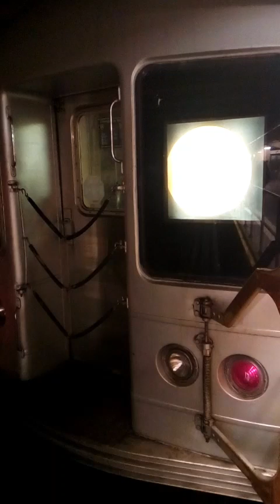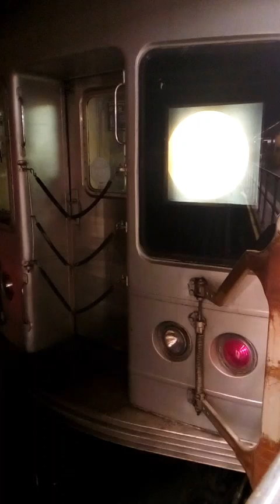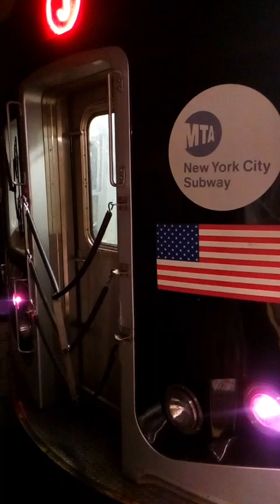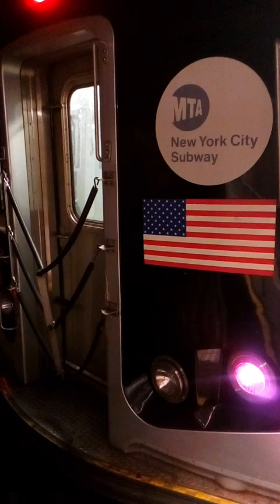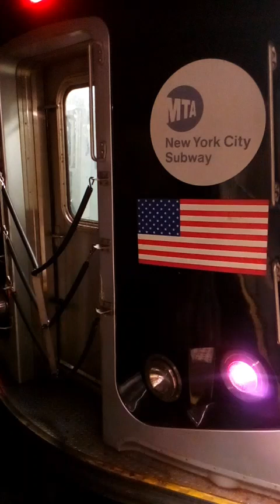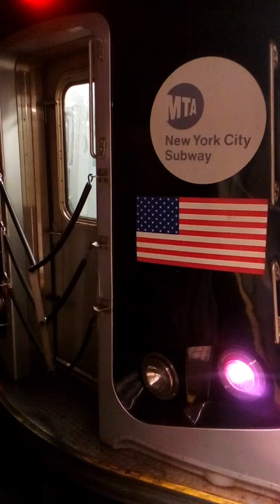R42 R143 R160A J Z trains NIS R160A R42 trains at Jamaica Center